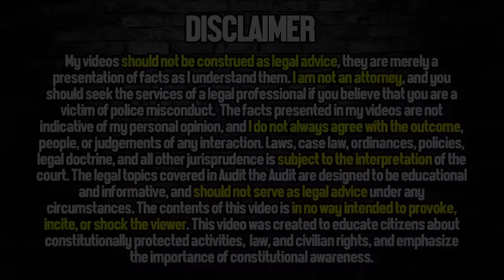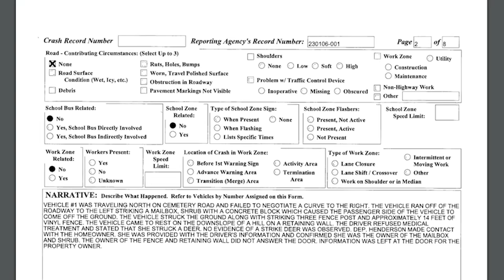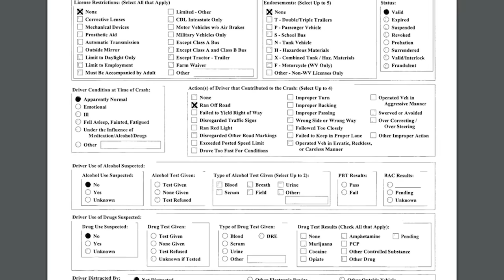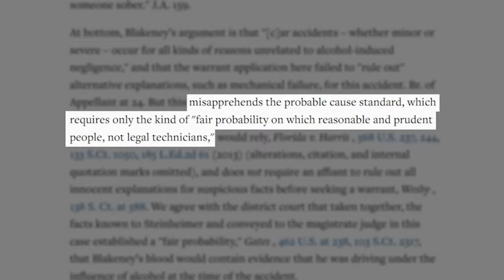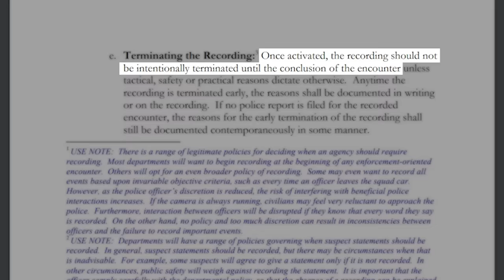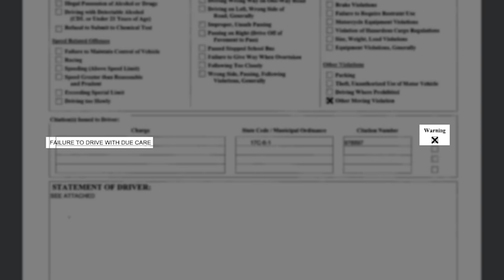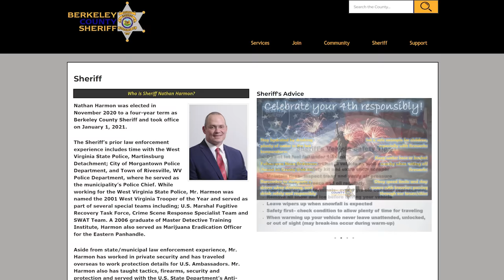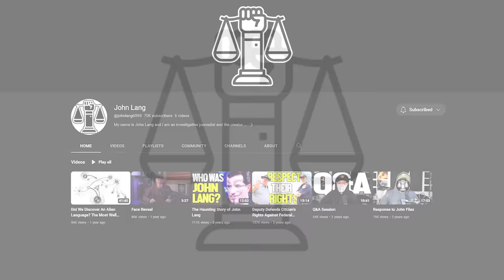Sheriff Gets CHARGED And INVESTIGATED For Misusing His Authority